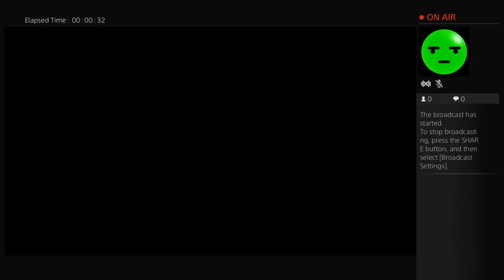Rory Mcllroy Golf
Going for swishes